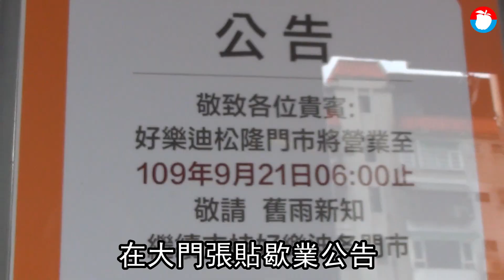房東慈濟不想續租 好樂迪松隆店下月歇業 | 蘋果新聞網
位於北市五分埔商圈、營業長達16年的好樂迪松隆店，驚傳將熄燈，並在大門張貼歇業公告，表示將營業到本月21日；好樂迪向《蘋果新聞網》證實，房東是慈濟基金會，已承租13年，但對方屢次表明不想續租，今年正式要求撤店，不過今(16日)上午接到電話，慈濟允諾讓營業到10月，強調仍會努力洽談續約，同時尋找新店址作為備案。